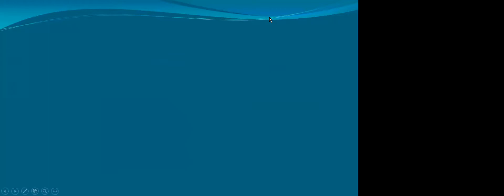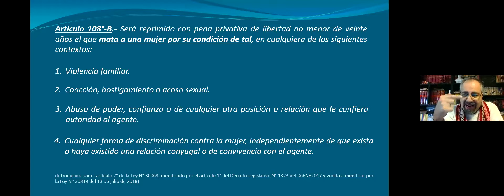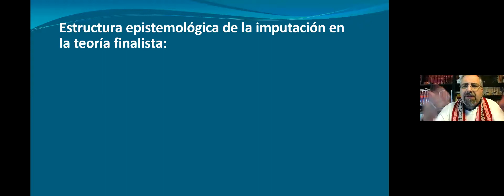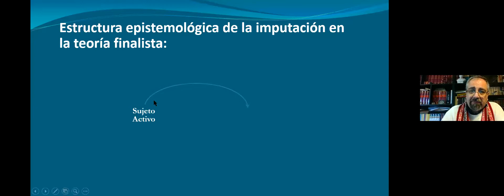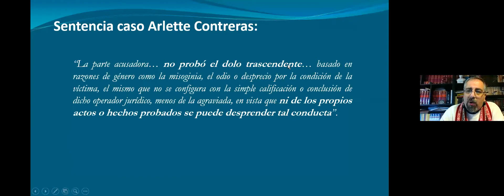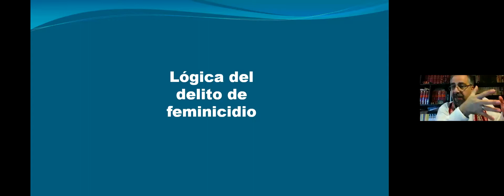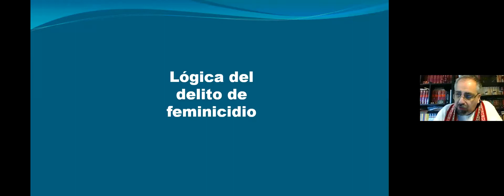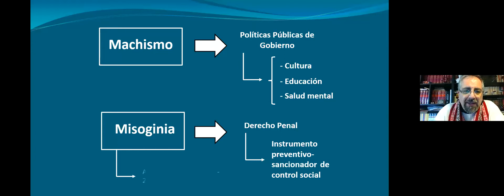Delito de Feminicidio y Cuestiones Agravadas | Luis Alberto Pacheco Mandujano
Clase gratuita sobre Delito de Feminicidio y Cuestiones Agravadas